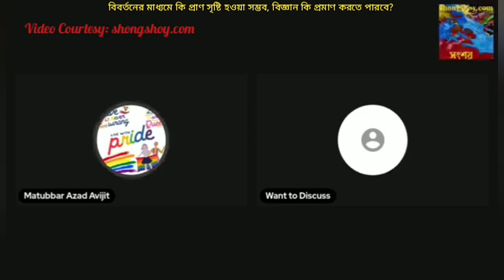বিবর্তনের মাধ্যমে কি আমাদের মতো প্রাণী সৃষ্টি হওয়া সম্ভব, বিজ্ঞান কি প্রমাণ করতে পারবে?